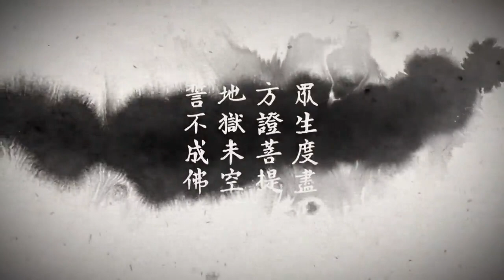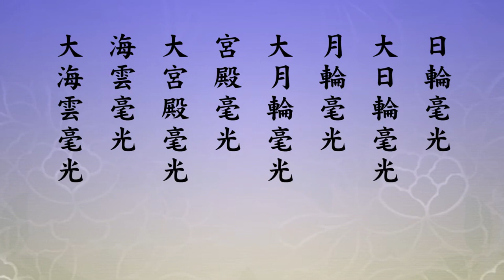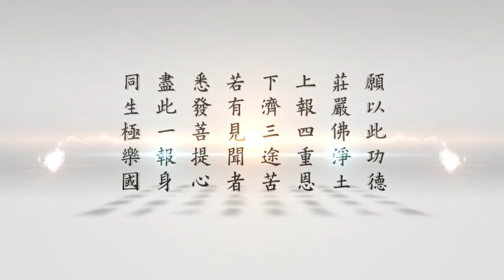跟悟道法師學習佛法 地藏菩薩本願經 第53集 有字幕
► 內容綱要
00:00佛從頭頂放光是放光現瑞真實義
18:27何謂《金剛經》三心不可得?
24:58《涅槃經》仙人成就忍辱波羅的故事
36:51《淨土聖賢錄》唐朝的張善和臨命終的時候地獄相現前的公案
42:09《影塵回憶錄》倓虛老法師說公雞往生公案